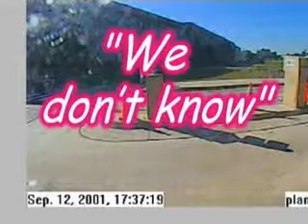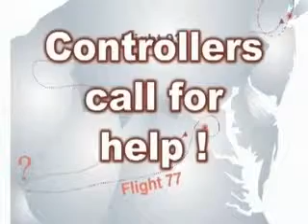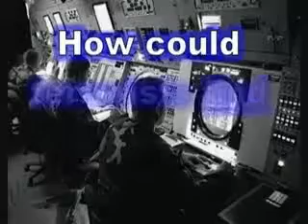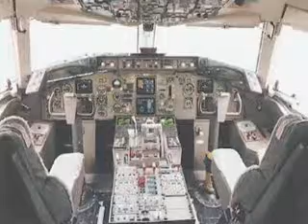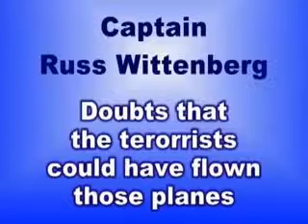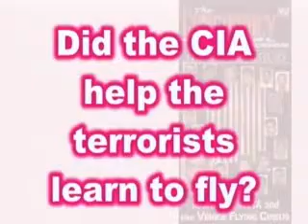Mythos und Täuschung 2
Stellt Fragen zum Anschlag auf das Welthandelszentrum am 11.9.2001!
Was ist wirklich geschehen?